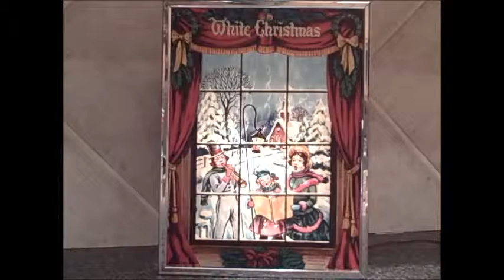Econolite 1953 White Christmas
This is my 1953 Econolite White Christmas lamp.